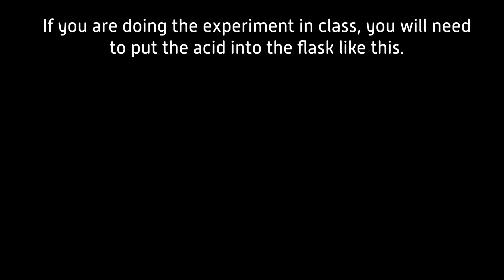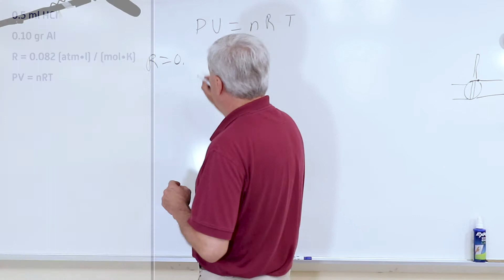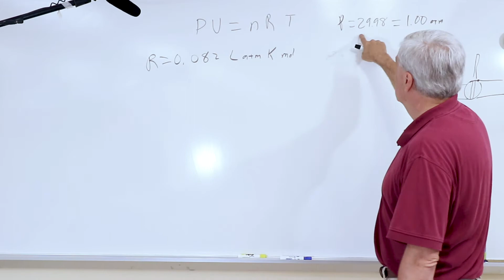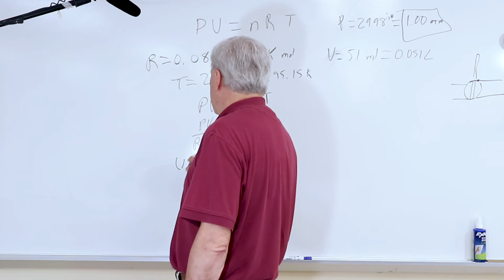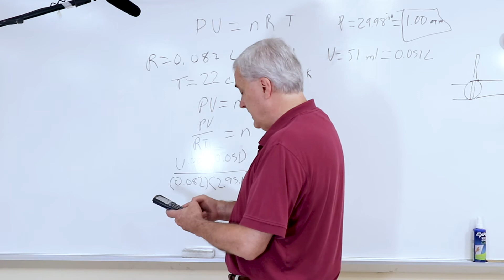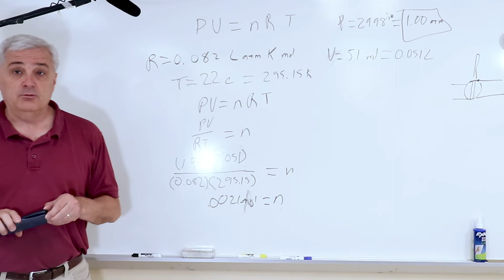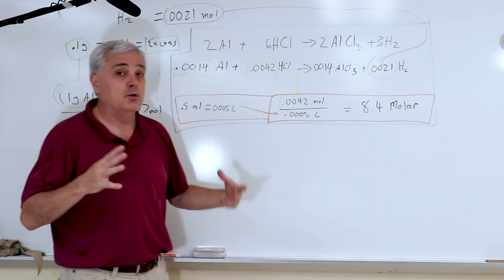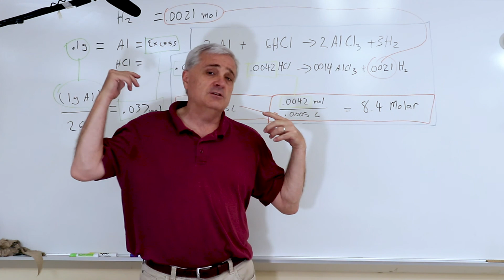Virtual Lab: Using the Ideal Gas Law To Find Moles of Gas Collected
This virtual lab uses the ideal gas law to calculate how much hydrogen gas is produced in an reaction between HCl and Al.

Video shot at Lowell High School, Tricreek School Corporation, Lowell, Indiana. Lowell High School,  Tricreek School Corporation, Lowell, Indiana and The State of Indiana are not responsible for the production or content of this video.

The students appearing in this video did so with express consent from their legal guardians.

NOTES:

Universal Gas Law:

PV = nRT

The balanced reaction:

2Al + 6HCl = 2AlCl3 + 2AlCl3 + 3H2

R = 0.082 (atm•l) / (mol•K)

V = 51 ml = 0.051 L

T = 22 C = 295.15 K

PV/RT = n
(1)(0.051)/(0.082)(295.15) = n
O.0021 mol   = n

Al = 26.98 g/mol

.1g Al = .0037 mol of Al